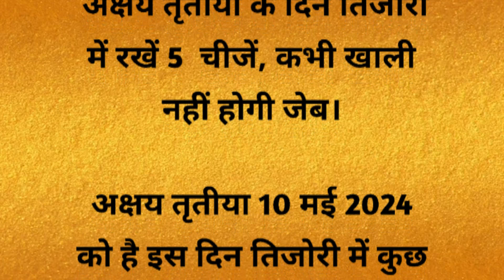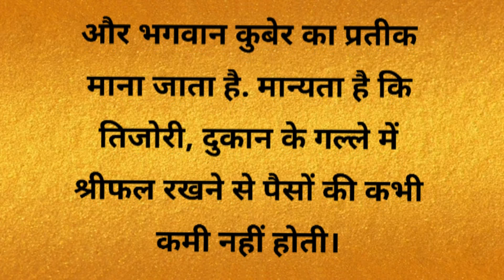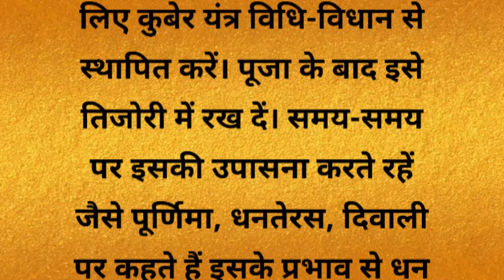अगले 5 दिनों के लिए अक्षय तृतीया धन लाभ।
अक्षय तृतीया के दिन तिजोरी में रखें 5  चीजें, कभी खाली नहीं होगी जेब।
akshaya tritiya sona kharidne ka shubh muhurat
अक्षय तृतीया पूजा विधि
akshaya tritiya shubh muhurat
अक्षय तृतीया सोना खरीदने का शुभ मुहूर्त
अक्षय तृतीया में क्या करे
akshay tritiya ki saral puja vidhi
अक्षय तृतीया का महत्व
अक्षय तृतीया का महत्व क्या है
akshaya tritiya ke totke
अक्षय तृतीया लड्डू गोपाल की पूजा कैसे करें
अक्षय तृतीया का क्या महत्व है
अक्षय तृतीया पर क्या न करें
akshay tritiya rangoli
अक्षय तृतीया पर क्या करें
akshay trutiya,
akshaya tritiya 2024 date,
akshaya tritiya,
akshaya tritiya mega sale at anutex anutex shopping mall,
d. nam,
akshay tritiya ke din janme bacche kaise hote hain,
1 to 30 varga,
1 no ghadiyo,
1 2 sankhya,
1 100 akda,
1/20 a decimal,
akshaya tritiya 2022 date,
akshaya tritiya 2024 date in telugu, ki
akshaya tritiya 2024 mein kab hai,
akshay trutiya,